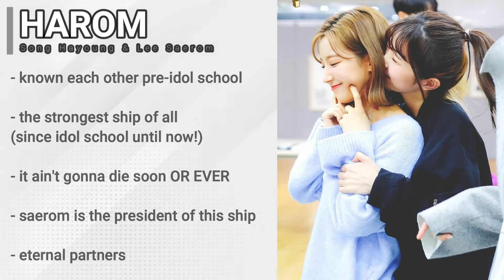Introducing fromis_9 ships: HAROM (Song Hayoung & Lee Saerom)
I don't have any ill-intention of the videos and pictures that I used. Thank you so much!